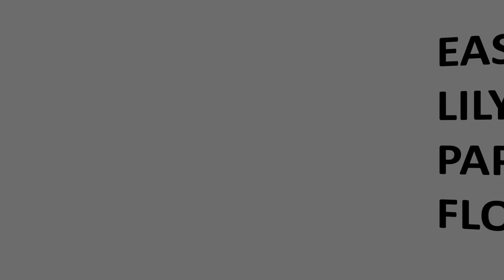HOW TO MAKE LILY PAPER FLOWERS | AMISHA SIMPLE CRAFTS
How to make DIY lily paper flowers
How to make it with easy steps